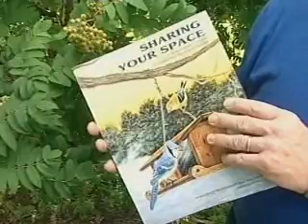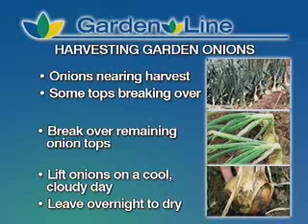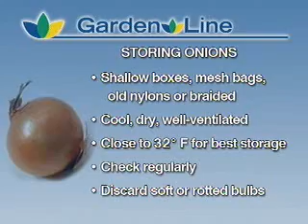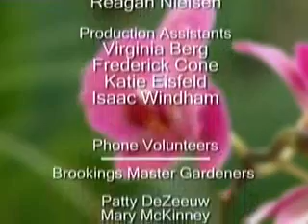Trees That Attract Songbirds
Learn how to attract songbirds to your garden by planting select varieties of trees. Also, learn more about decorative plants native to South Dakota.